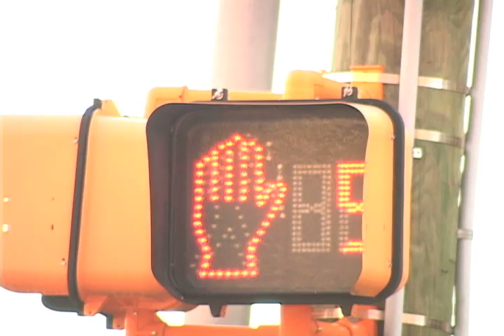Crosswalks Package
About student safety in crosswalks around USC's campus in Columbia.